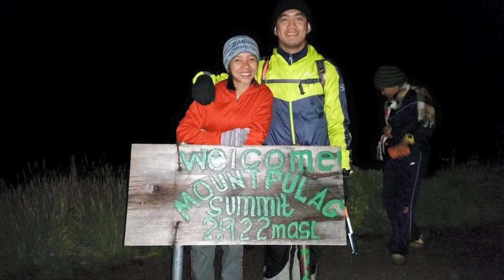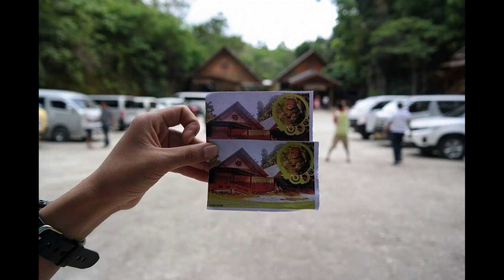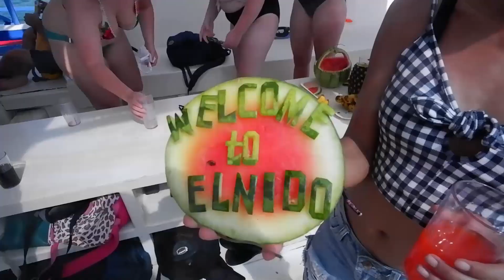Top 10 Philippines 2021(Reasons why you must visit Philippines)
TOP TEN LIST OF BEAUTIFUL DESTINATION IN PHILIPPINES
NOMINATION
*SIQUIJOR
*GUIMARAS
*NEGROS OCCIDENTAL (MANJUYOD SAND BAR, APO ISLAND, CASARORO FALLS, TWIN LAKE)

10. SIPALAY CITY, NEGROS OCCIDENTAL
9. MT. PULAG
8. ISLA DE GEGANTES
7. BOHOL
6. BORACAY (WITH MALALISON ISALND)
5. EL NIDO, PALAWAN
4. CEBU
3. BALABAC, PALAWAN
2. CORON, PALAWAN
1. SIARGAO

Gadgets/Cameras:
Drone- DJI Mavic Air
Action Cam- Sony HDR-AS300R
Camera: Fuji X a5 and DJI Pocket

Check us on:
nyl_iamstrong
patah_faith

Neil and Pia